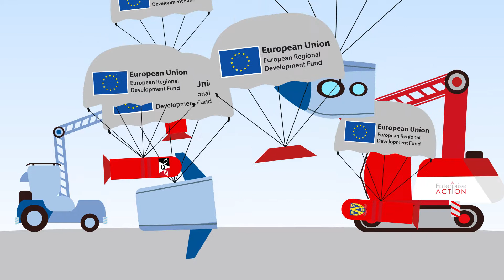Enterprise Action Business Animations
An initiative dedicated to supporting businesses in the West Midlands region was our client for a pair of business animations all about its offerings!

Part-funded by the European Regional Development Fund (ERDF) and created by the University of Wolverhampton, the Enterprise Action initiative provides bespoke support packages tailored to a business's needs as well as offerings such as…

• Office and co-working space
• Relevant events and workshops
• Business consultancy
• Grants and funding

…amongst others.

To form part of the organisation’s new website, we were approached by the team at Enterprise Action for the creation of two business animations highlighting who and how it can help!

For this project, we divided the work Enterprise Action carries out into two separate services – the help it can provide for students or other young people looking to start up their own business, and the assistance it can provide for existing companies that are already trading.

This animation is for the initiative's work with existing businesses!

Stone's Throw Media is an animation production and video production company based in Wolverhampton in the West Midlands.